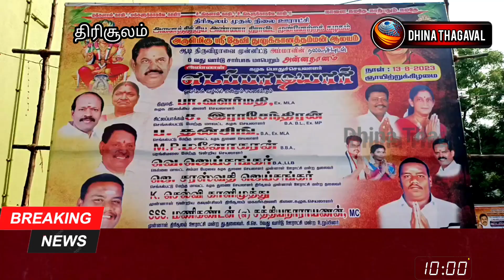திரிசூலம் அருள்மிகு ஸ்ரீ தேவி துலுக்கானத்தம்மன் ஆலயத்தில் பால்குட ஊர்வலம் நடைபெற்றது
திரிசூலம் அருள்மிகு ஸ்ரீ தேவி துலுக்கானத்தம்மன் ஆலயத்தில்  பால்குடம் ஊர்வலம் நடைபெற்றது.

செங்கல்பட்டு மாவட்டம் திரிசூலம் முதல் நிலை  ஊராட்சி பகுதியில்  அருள்மிகு ஸ்ரீ தேவி துலுக்கானத்தம்மன்  ஆலயம் உள்ளது. இந்த ஆலயத்தில்  ஆண்டுதோறும் ஆடி மாதத்தில் பால்குடம், அம்மன் வீதி உலா,  நடைபெறுவது வழக்கம். அதன்படி  காலை ஸ்ரீ கணபதி ஹோமத்துடன் ஆடித்திருவிழா துவங்கபட்டது. அதனை அடுத்து காலை ஆலையத்தில் விரதம் இருந்த பக்தர்கள் பால்குடம் எடுத்துக்கொண்டு முக்கிய வீதிகள் வழியாக சென்று மீண்டும் அருள்மிகு ஸ்ரீ தேவி துலுக்கானத்தம்மன் ஆலையம் வந்தடைந்தனர்.
அதன் பிறகு அருள்மிகு ஸ்ரீ தேவி துலுக்கானத்தம்மன் ஆலயத்தில் பால், தயிர், சந்தனம், மஞ்சள், இளநீர், தேன், பன்னீர் உள்ளிட்ட 16 வகையான அபிஷேகங்கள் நடைப்பெற்றது. பின்னர் வண்ண மலர்களால் அலங்காரம் செய்யப்பட்டு வஸ்திரம் சாத்தப்பட்டு தீபாராதனை காண்பிக்கப்பட்டது. இதில் திரளான பக்தர்கள் கலந்து கொண்டு அம்மனை தரிசனம் செய்தனர். பின்னர் திரிசூலம் முதல் நிலை ஊராட்சி அதிமுக எட்டாவது வார்டு சார்பில் பக்தர்களுக்கு அனைவருக்கும் அன்னதானம் வழங்கப்பட்டது.  விழாவிற்க்கான ஏற்பாடுகளை முன்னாள் திருசூலம் ஊராட்சி மன்ற தலைவர் எட்டாவது வார்டு ஊராட்சி மன்ற உறுப்பினரும் ஆகிய மணிகண்டன் என்கின்ற சத்தியநாராயணன் ஏற்பாடு செய்திருந்தால் இந்த அன்னதான நிகழ்ச்சியில் முன்னாள் சட்டமன்ற உறுப்பினர் மற்றும் மாவட்ட துணைச் செயலாளர் பல்லாவரம் ப.தன்சிங் பங்கேற்று அன்னதானத்தை  வழங்கிய சிறப்பித்தனர் ,

உடன் நிகழ்ச்சியில் மாவட்டக் கழக துணைச் செயலாளர் முன்னாள் ஊராட்சி மன்ற  தலைவர், சரஸ்வதி ஜெய்சங்கர், ஊராட்சி மன்ற தலைவர் பரங்கிமலை வர்த்தக அணி ஒன்றிய செயலாளர் ஜெய்சங்கர், தொழிலதிபர் மஹாலியா ஹோட்டல் உரிமையாளர் ஜெயபால், மற்றும் அதிமுக நிர்வாகிகள் ஊர் பொதுமக்கள் என பலர் கலந்து கொண்டு சிறப்பித்தனர்